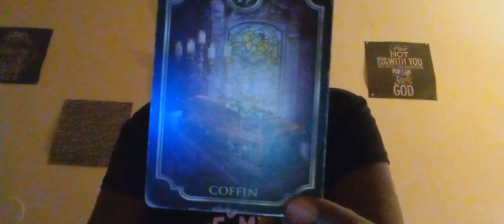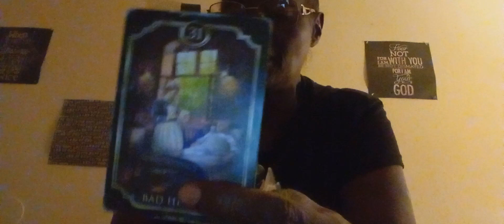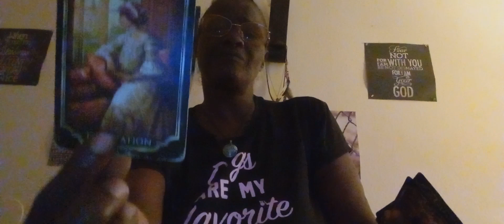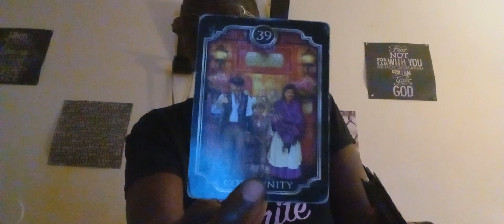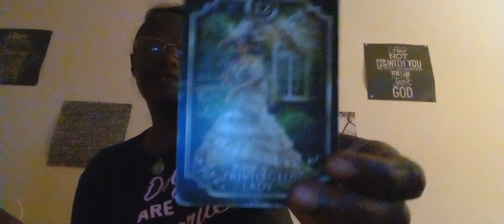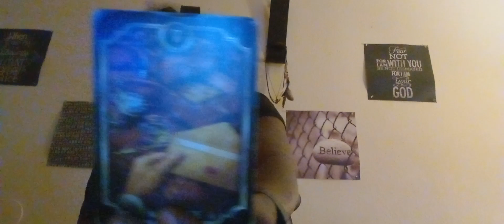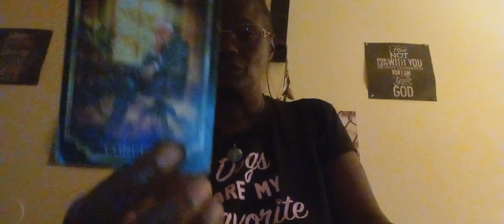Suckers cut off so what I'm still gonna 🦜 TALK 🦜🦜🦜🦜🦜🦜🦜🦜🦜🦜🦜🦜🦜🦜(1)